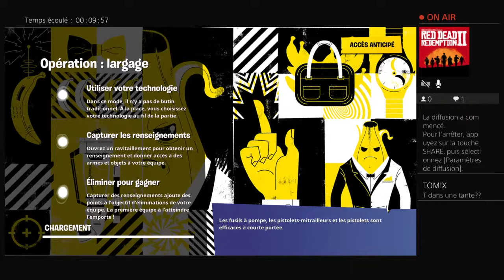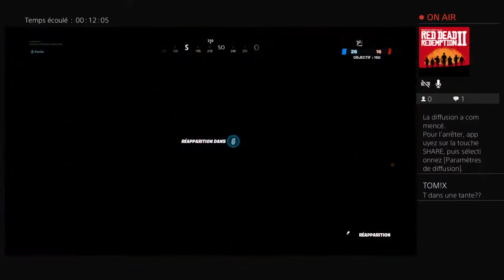Live chill on tente le 101 eme top 1 en confinement